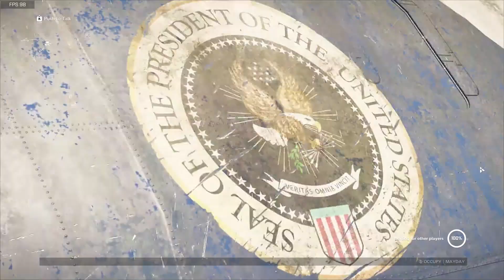XDefiant Gameplay - Felt Like I Did Better Than That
ad ubisoftpartner Thank you to ubisoft for providing the key.

Ubisoft's worlds collide in a free-to-play, first-person arena shooter where you compete to be the best in fast-paced online matches!

Join an always-evolving experience with regular updates bringing new playable factions and a growing collection of maps, weapons, and game modes. With cross-play, you will be able to join your friends across available platforms.